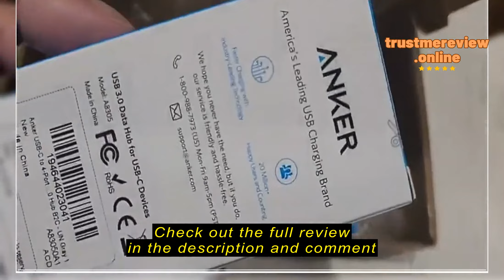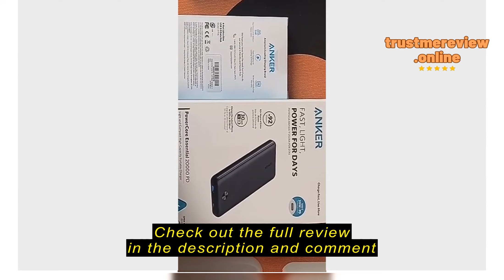Review Anker 4-Port USB 3.0 Ultra Slim Data Hub for MacBook, Mac Pro/Mini, iMac, Surface Pro, XPS, N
Anker 4-Port USB 3.0 Ultra Slim Data Hub for MacBook, Mac Pro/Mini, iMac, Surface Pro, XPS, Notebook PC, USB Flash Drive